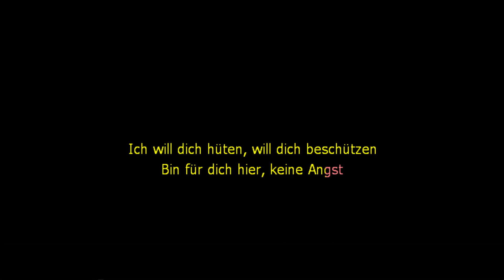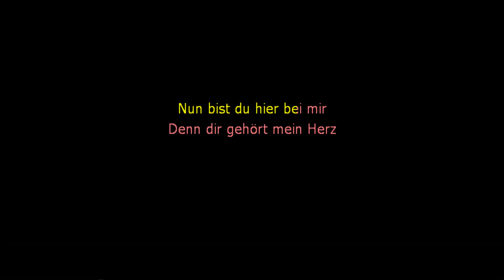Dir gehört mein Herz - Karaoke - Phill Collins ft. Eva Mattes